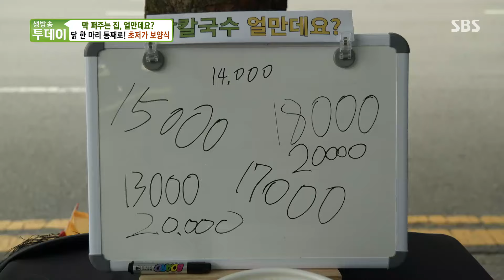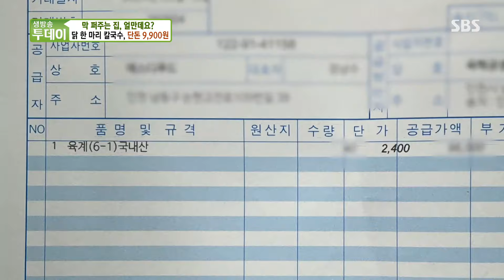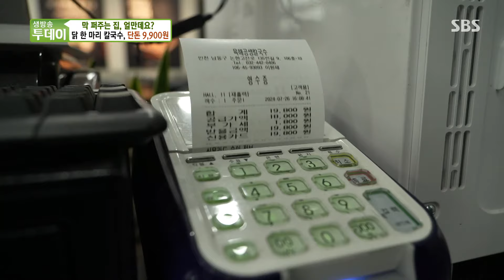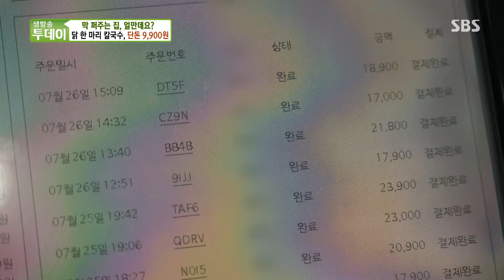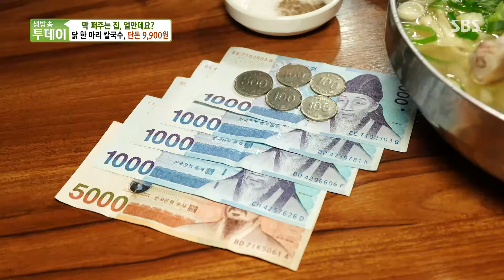[막퍼주는집얼만데요] 닭한마리칼국수가 9900원!